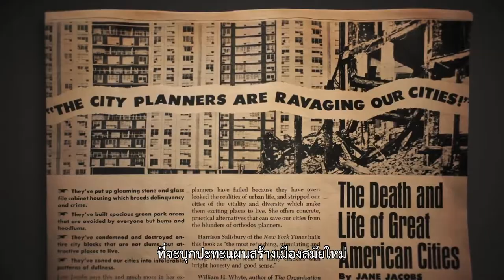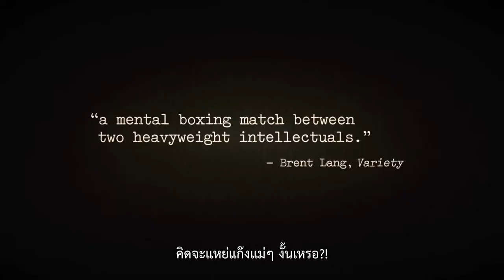Citizen Jane : Battle for the City (หนังตัวอย่างบรรยายไทย)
รับชม "Citizen Jane : Battle for the City" พร้อมซับไทยได้แล้ววันนี้ที่บ้าน!

ปี 1960 หนังสือชื่อ The Death and Life of Great American Cities (ความตายและชีวิตของเมืองใหญ่ในอเมริกา) ของ เจน เจคอบส์ ได้สร้างแรงสั่นสะเทือนครั้งใหญ่ให้แก่โลกสถาปัตยกรรมและเหล่านักออกแบบผังเมือง ด้วยการสำรวจล้วงลึกถึงผลกระทบของวิธีคิดแบบสมัยใหม่ ซึ่งเธอให้นิยามว่า “ไม่ใช่การสร้างเมือง แต่เป็นการปล้นเมือง”

เจคอบส์เป็นนักเขียน นักหนังสือพิมพ์ และนักกิจกรรมผู้เกี่ยวข้องกับต่อสู้มากมายหลายครั้งในช่วงกึ่งกลางศตวรรษที่ 20 ของนครนิวยอร์ก ซึ่งเป็นไปด้วยเจตนาจะหยุดยั้ง โรเบิร์ต โมเสส นายหน้าอสังหาริมทรัพย์ผู้แสนทรงอิทธิพลแห่งยุค จากการ “ฟื้นฟูและพัฒนาเมือง” ด้วยการกวาดล้างทุกสิ่งซึ่งเขาเชื่อว่าเป็นความเกินเลยรกเรื้อทางสายตา เจคอบส์ใช้พลังแห่งความคิดและถ้อยคำของเธอยืนหยัดนำเสนอมุมมองอีกด้านอย่างกล้าหาญ เพื่อบอกกล่าวกับเพื่อนร่วมยุคสมัยว่า “เมือง” ที่จะมีความหมายอย่างแท้จริงนั้นควรมีจิตวิญญาณเช่นไรกันแน่

หนังสารคดีเปี่ยมพลังเรื่องนี้ย้อนถ่ายทอดเรื่องราวการต่อสู้เหล่านั้นระหว่างความเชื่อของสองฝ่ายที่มีนิวยอร์กเป็นตัวประกัน ซึ่งแม้จะเป็นเหตุการณ์ในพื้นที่เดียวและในช่วงเวลาที่ผ่านพ้นไปแล้ว แต่ทั้งหมดกลับสามารถสะท้อนสภาพความเป็นจริงในปัจจุบันของการเติบโตสู่ความเป็น “เมือง” ของชุมชนทั่วโลก